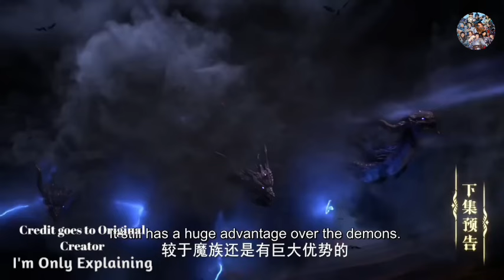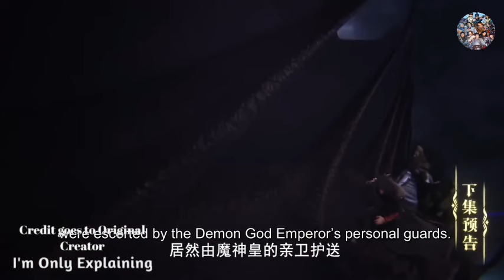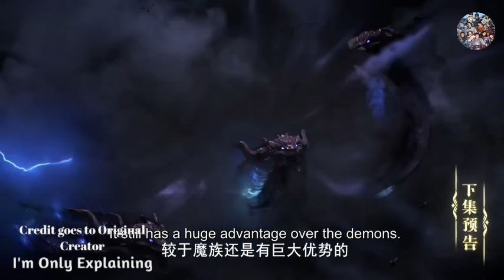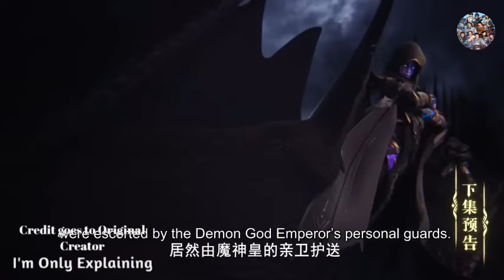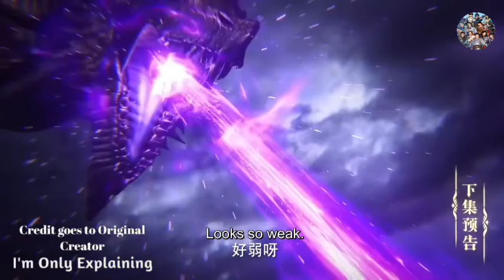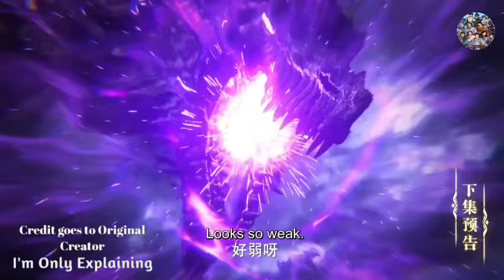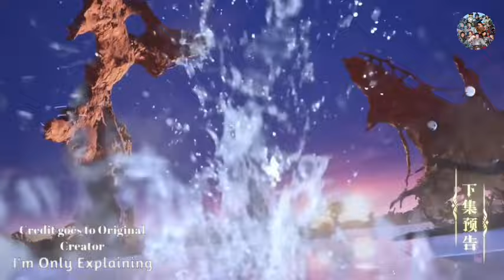Throne of Seal Episode 89 Explanation || Throne of Seal Multiple Subtitles English Hindi Indonesia